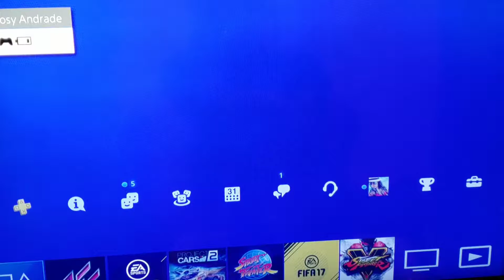28 de agosto de 2018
Corrina gt3